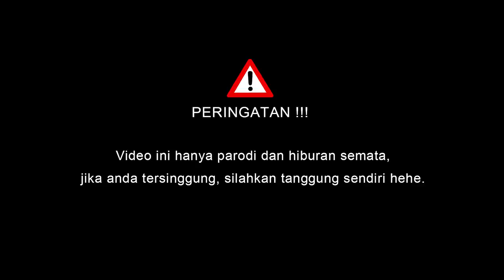REVIEW PRIVATE JET ALA INDRI BENZ!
Hi, GTeam!

Video ini adalah parodi dengan tujuan menghibur, serta menunjukkan bahwa flexing yang Kamu lihat di social media bisa jadi hanya settingan  semata.